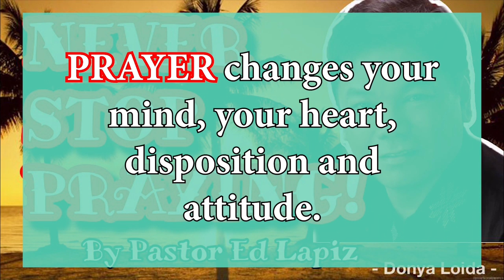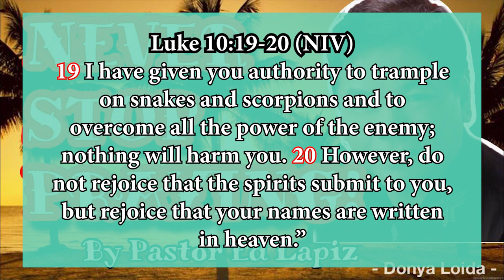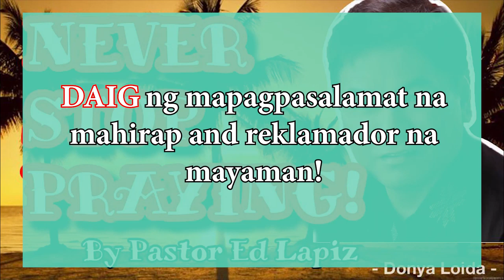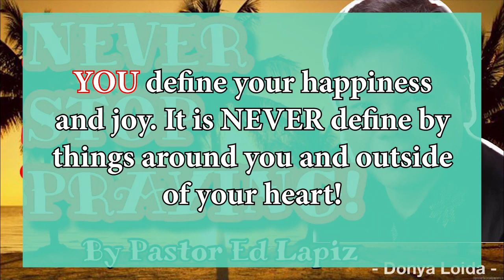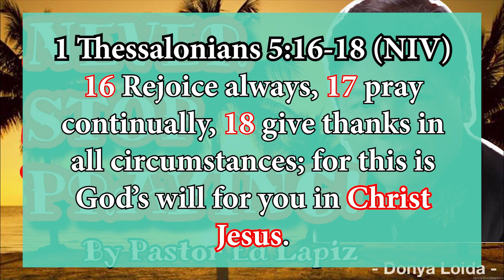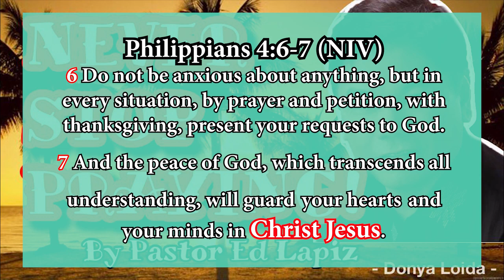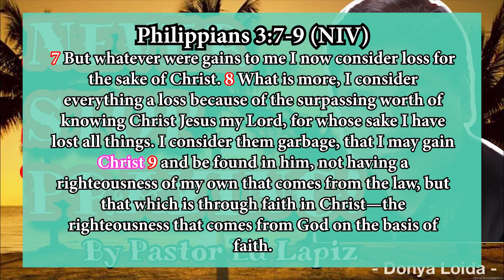Never Stop Praying By Pastor Ed Lapiz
Ang Panalangin po ang pinakamahalaga sa ating Buhay Kristyano sapagkat sa pamamagitan po ng Panalangin natin nakakatagpo ang Panginoon at lalong lalo na po kapag tayo ay may mga suliranin at sa mga bagay na pag dedesisyonan sa ating buhay.Amen

To God All the Glory!!